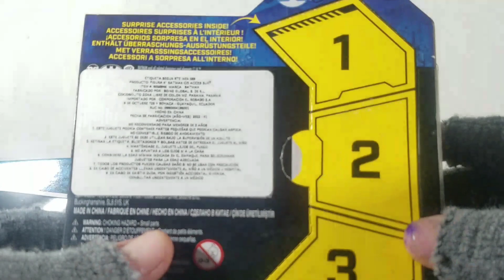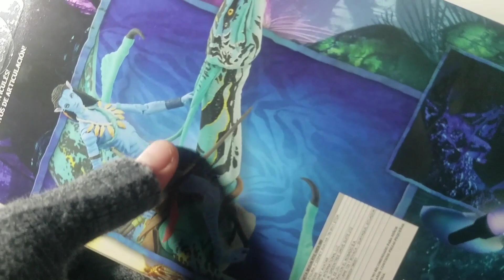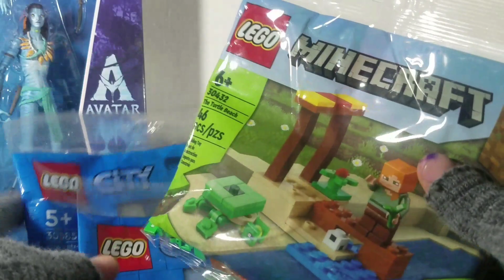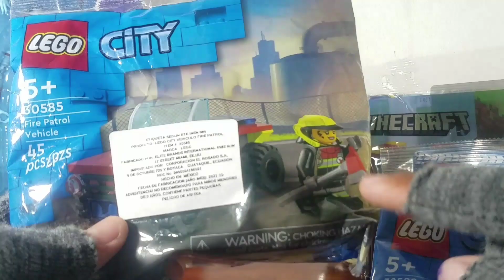Mis Regalos de Reyes 2023